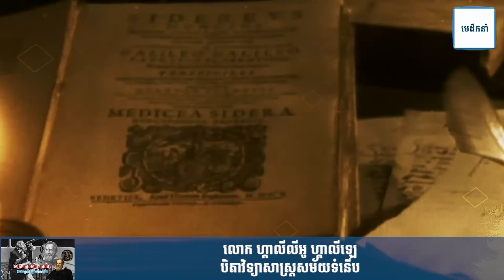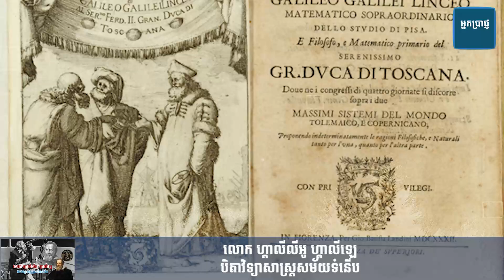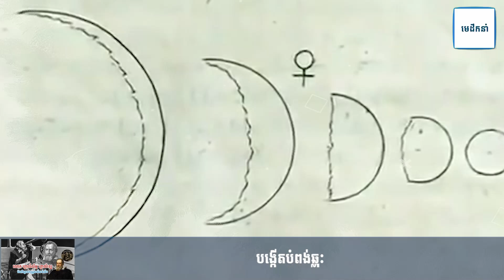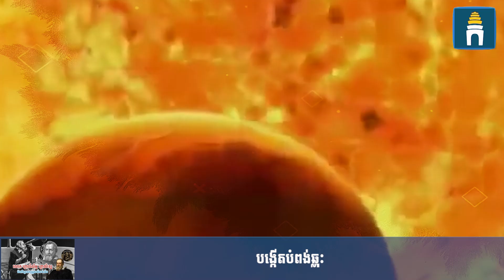លោក ហ្គាលីលីអូ ហ្គាលីឡេ (Galileo Galilei) បិតាវិទ្យាសាស្រ្តសម័យទំនើប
សូមថ្លែងអំណរគុណ Borey Golden Park បុរី ហ្គោលដេន ផាក
លោក ហ្គាលីលីអូ ហ្គាលីឡេ (Galileo Galilei) ជាតារាវិទូ គណិតវិទូ រូបវិទូនិងជាទស្សនវិទូដ៏ល្បីឈ្មោះរបស់អ៊ីតាលី។ លោកត្រូវបានគេហៅថាបិតានៃតារាវិទ្យា រូបវិទ្យានិងវិទ្យាសាស្រ្តទំនើប។